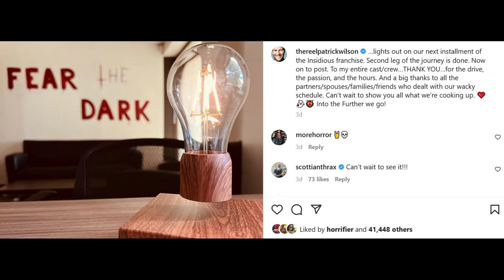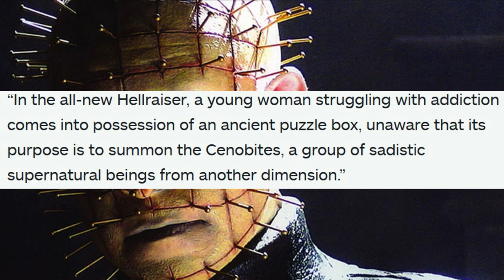Jeepers Creepers 5 Update, Hellraiser Release NEWS, Insidious 5 Wraps, The Boys Season 4 Update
Jeepers Creepers 5 isn't confirmed but if it happens then Myriad Pictures will probably be the ones producing the movie and separating themselves from Infinity Films and Screen Media. Insidious 5 has wrapped filming after a 5-6 week shoot. Hellraiser 2022 has received a release date for later this year along with a new teaser and plot details. The Boys Season 4 has started filming according to Antony Starr.

0:00 Jeepers Creepers 5
2:24 Insidious 5
4:31 Hellraiser
6:40 The Boys Season 4